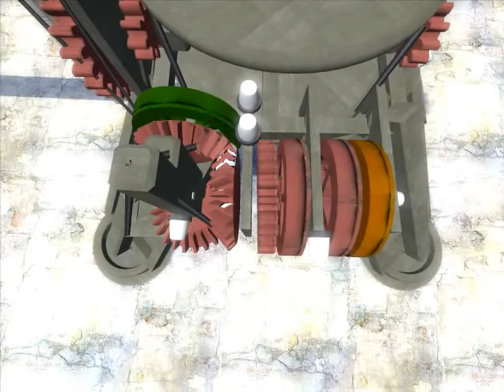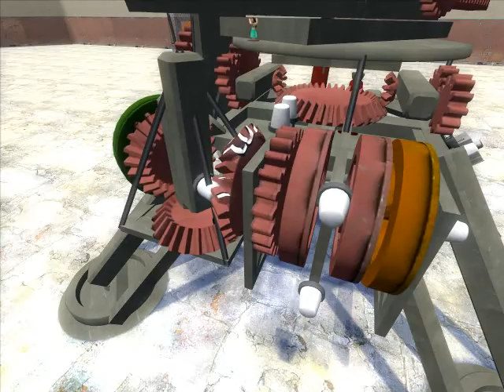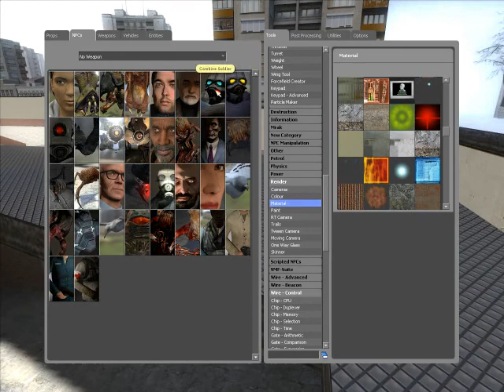GM10 - Engine Howitzer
Decided to upload a ton of the old Gmod Videos I have. 48 gigs worth. Don't expect much detail in the description since there are so many. Questions and comments go below.